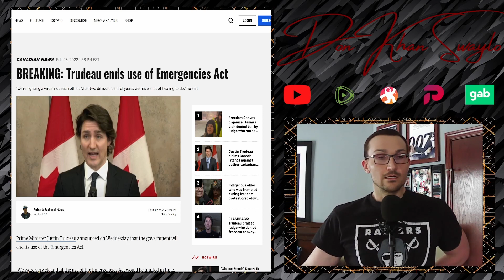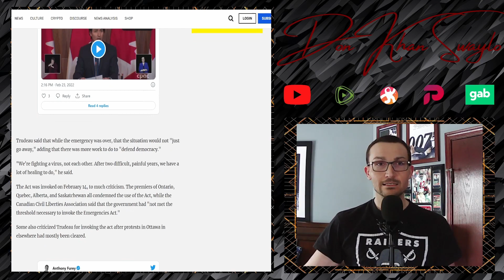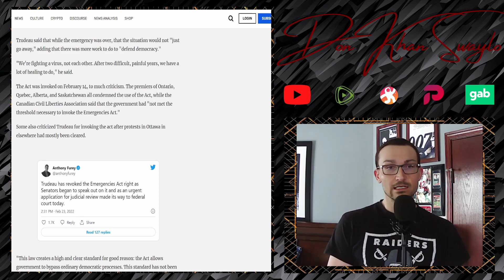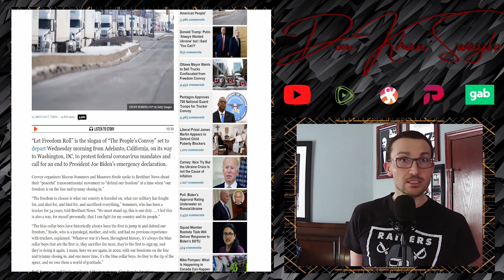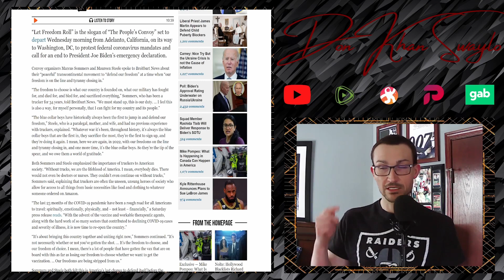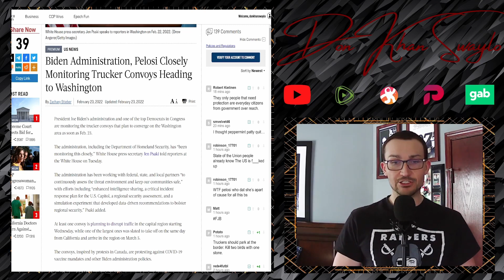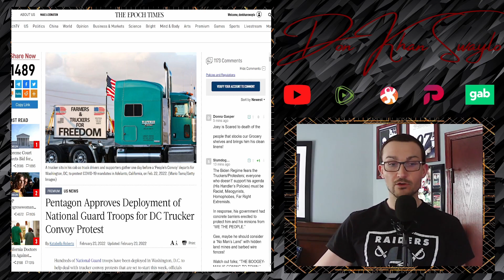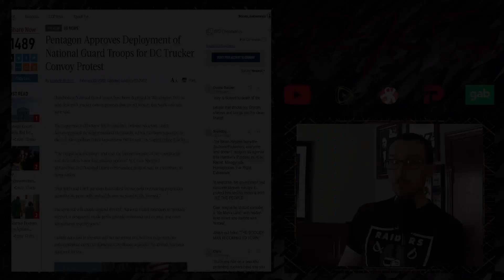Emergency Act Revoked! Truckers Convoy Headed to Washington Facing National Guard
Trudeau got the note from his Dictator pals about making them look bad, so in a stunning reversal of events, the Emergency Act has been suspended and his temporary powers will be rested... couldn't pass a Senate vote, huh?

There's a big convoy descending on Washington D.C. that took off from California today. Similar convoys are set to converge on the Nation's Capital in the coming days, with the People's Convoy set to arrive on March 5th. They will be greeted with plenty support, and hundreds of National Guard Troops. There will not be a demonstration like that in Ottawa, the outlines have been set by Trudeau and an expedited plan has been provided to Joe for him to get rid of the issue. Wish them nothing but the best, seems like a noble cause, but let's be honest, they are getting gassed within hours of showing up.